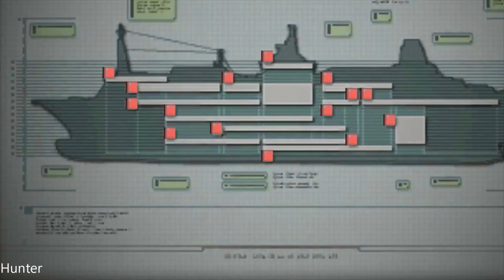Resident Evil Revelations - Gameplay Walkthrough Part7 PS4